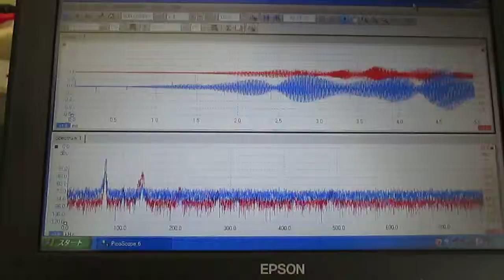超音波のダイナミックシステム ultrasonic-labo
１）障害を除去するものは

２）対象に関するデータの解析の結果に基づいて

３）特性の確認により

この動画は
　上記の技術に関する
　具体的な事例です。

この様な実験の繰り返しが、
　新しい超音波の応用に発展しています。